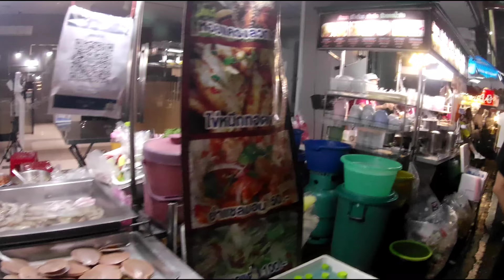Bangkok partie 2: Night Market et Ancient City Morang Boran !